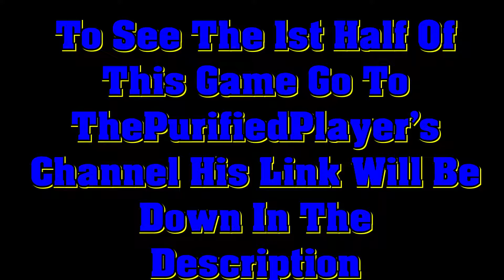NBA 2K16 Gameplay 2nd Half Golden State Vs Cleveland (JxHunter25 Vs ThePurifiedPlayer) Game 2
NBA 2K16 Gameplay 2nd Half Golden State Vs Cleveland (JxHunter25 Vs ThePurifiedPlayer) Game 2 W/Commentary